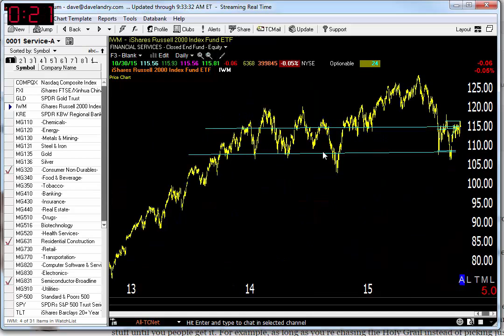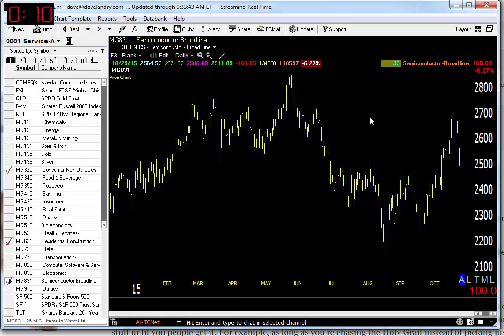10/30/15 Dave Landry's Market In A Minute